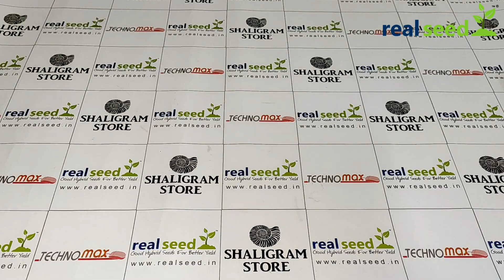REAL SEED Plated Durga Ji Statue for Home Temple, Sherawali Mata Statue for Gifting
For more information or buy Plated Durga Ji Statue directly kindly

DECLARATION - Buy ORIGINAL products with "Real Seed" seller "Real Seed". Real Seed is a Registered & Copyright Brand & Does not Authorize any other seller to sell their products under our or Similar Names. Be aware of fake sellers using our images to sell their fake products under similar names. Real Seed does not provide any quality assurance for products bought from other sellers.